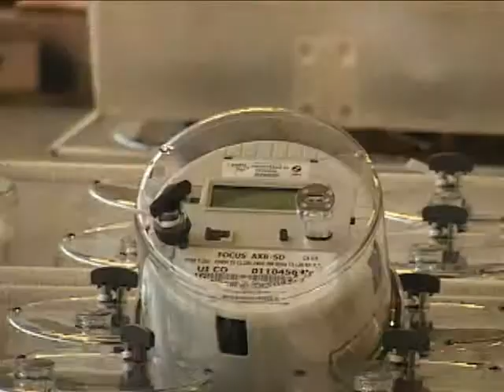United Illuminating Two-way Migration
United Illuminating discusses the benefits and efficiencies realized by migrating to a two-way smart grid solution from Landis+Gyr.